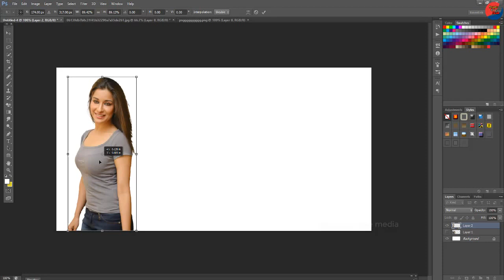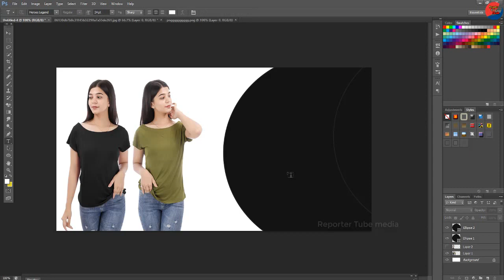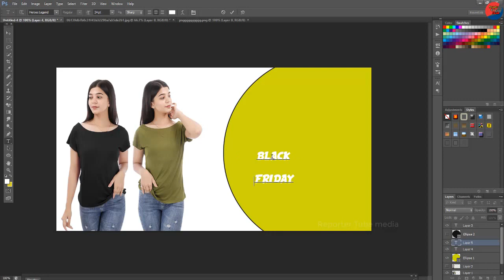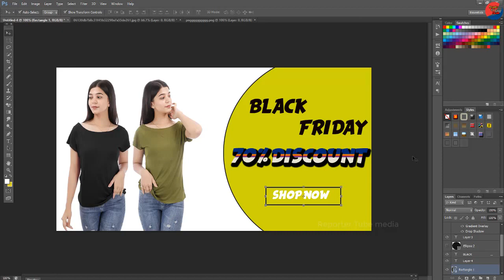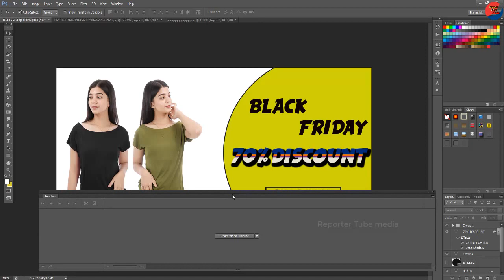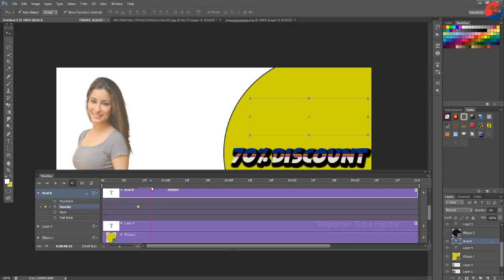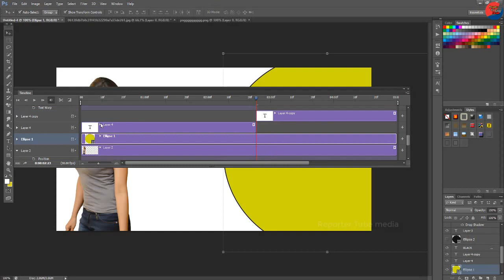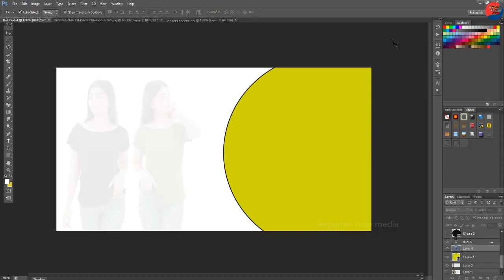✔Gif TV Ads Making In Photoshop animation - bisoyti jenenin ➤Reporter Tube Media ll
➤➤Gif TV Ads Making In Photoshop animation - bisoyti jenenin l

                   More Update videos --